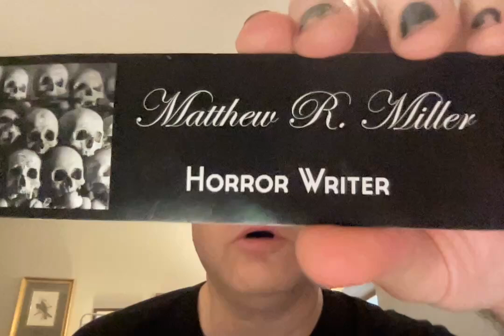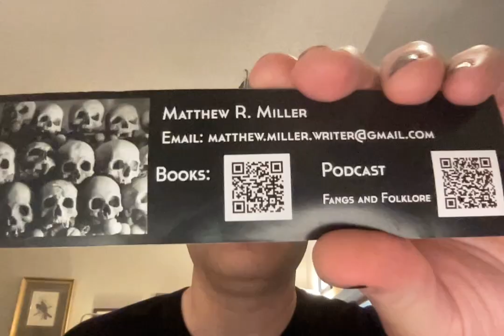No Voltees (2024): El horror del abuso familiar!